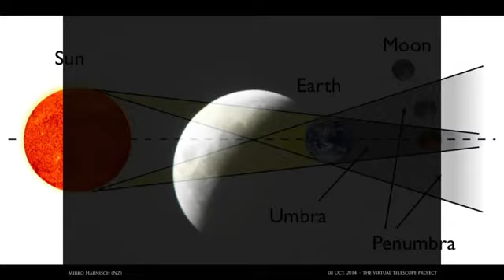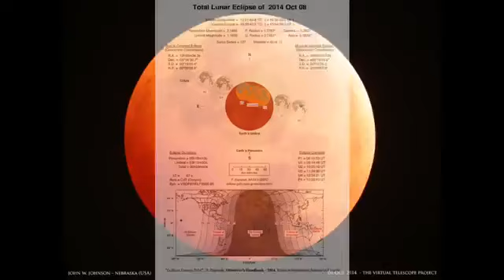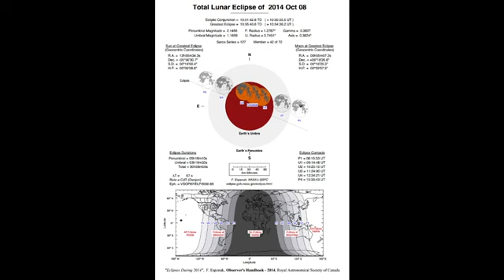Total Lunar Eclipse Blood Moon Live Event 8 October 2014